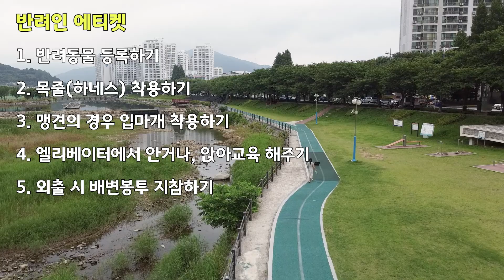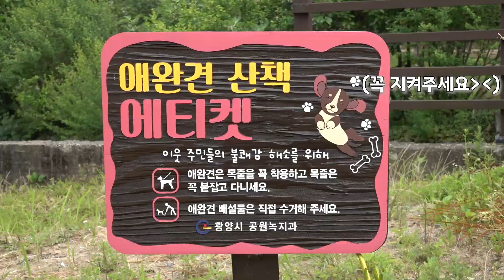반달이가 나타났다! 심쿵주의😘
앙증맞은 반달이의 브이로그💕

우리 모두를 위한 펫티켓!
함께 지켜주세요🤗
촬영장비🎥
SONY Z90